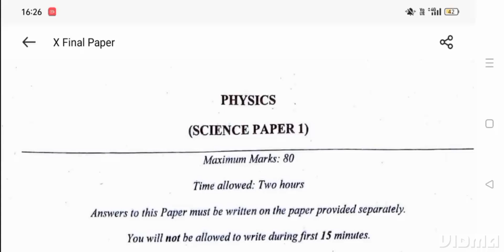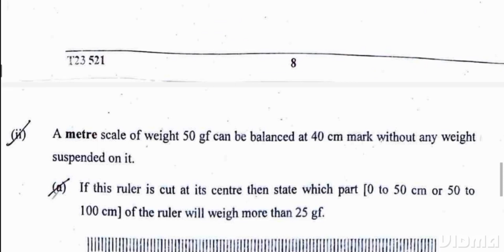icse 2023 physics paper review and MCQs answers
Most likely History Questions bank with MCQs and pictures questions for icse 2023 exam |
icse 2023 Exam information | very important information for icse class 10 board exam 2023

Kisa icse 2023 English language paper and Answer key with marking scheme| very... important paper

For pre board paper
MSG me

How to score 100/100 in icse 2023 mathematics exam | icse 2023 maths exam strategy
How to score 100/100 in mathematics icse 2023 exam | How to score maxis marks in maths ( part -1)
icse 2023 topper strategy | topper strategy for icse 2023
icse 2023 physics pre board paper | Physics pre-Board paper | physics MCQs

pre board papers link

icse 2023 Maths strategy and weightage of each chapters | icse 2023 maths

icse 2023 physics paper pattern and How to select questions from section B
Icse 2023 physics specimen paper
icse class 10
Icse paper pattern class 10 2023
icse 2023 specimen paper
specimen paper pattern
Icse physics class 10
icse physics class 10 videos
icse physics class 10 notes
online classes
class 10 board examinations 2023

Balanced timetable for icse 2023 exam | Easy to score great marks
icse board exam 2023 ,Latest information | ICSE board exam 2023 datesheet released ( tentative)

maths workshop points

icse board exam 2023 tentative timetable | icse class 10 2023 date sheet tentative | icse 2023
icse 2023 physics paper blue print | Weightage of physics paper icse class 10 2023 | icse 2023

icse/isc 2023 | New batch of class 10 and 12 | Exam pattern | Semester-1 and 2 or not ?

Icse 2023
Cisce latest news
Icse news
online classes
Icse class 10
Icse Semester-1

ICSE Class 10 Strategy,
 ICSE Class 10 2023 Strategy,
ICSE Class 10  Syllabus and Strategy,
 How to study for icse class 10 2023 exam
 how to study for icse class 10 semester 1,
 how to complete syllabus of semester 1 icse class 10 in 2 months,
icse class 10 semester 1 2023 strategy,